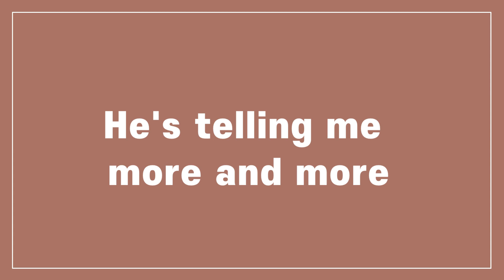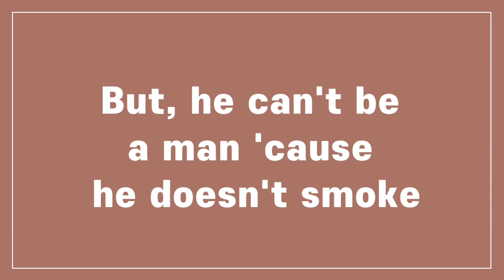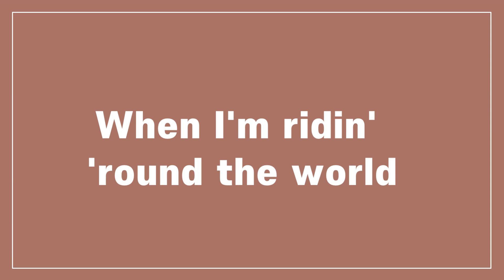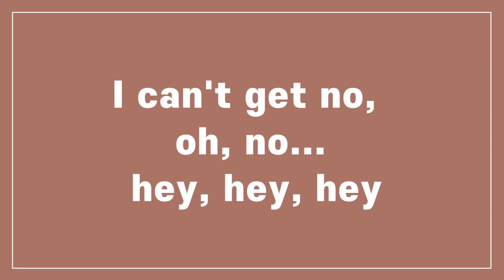Satisfaction - The Rolling Stones (Lyrics)